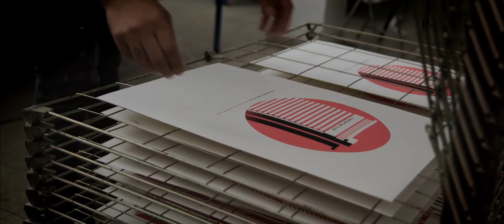לימודי דפוס משי בסטודיו בעלי המלאכה | עיצוב והדפסת טקסטיל, דפוס משי מקיף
דפוס רשת מתחיל כאן! סטודיו בעלי המלאכה 2016

כל הזכויות שמורות לסטודיו בעלי המלאכה 2016